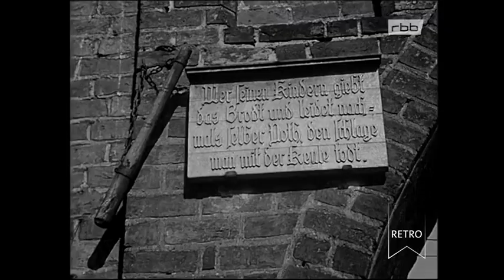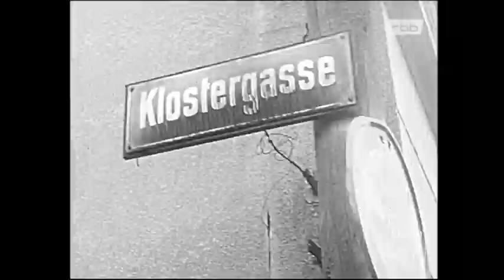rbb Retro - Berliner Abendschau: Nur eine Stunde von Berlin - Jüterbog Doku (1960)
Jüterborg, im Volksmund reich an Korn und arm an Born, ist 1960 für Berliner noch erreichbar.